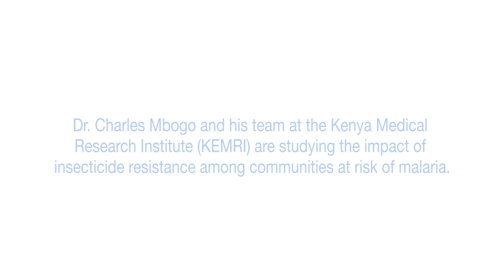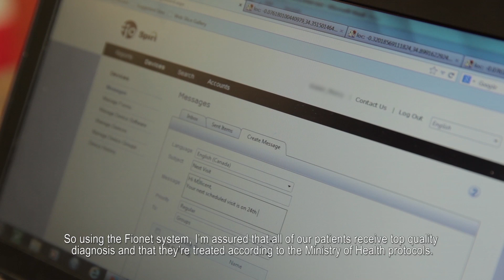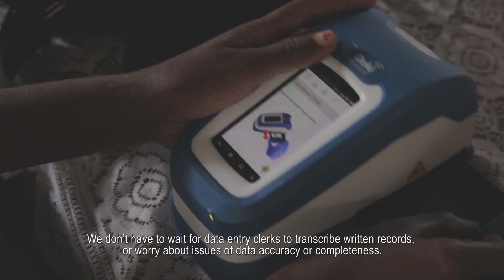Fionet in the Field: Kenya Medical Research Institute Study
With support from the Bill & Melinda Gates Foundation, Dr. Charles Mbogo and his team at the Kenya Medical Research Institute (KEMRI) introduced the Fionet™ system into their field work to improve the quality of their research on the impact of insecticide resistance among populations at risk of malaria.